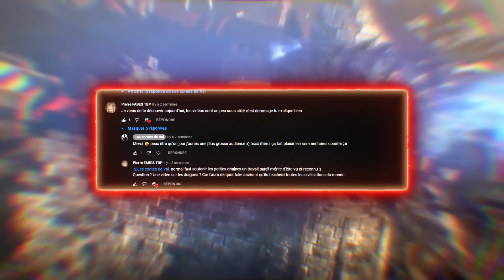L'origine des Dragons ! (Folklore et Mythologie) #21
Aujourd'hui je vous retrouve pour une vidéo sur un sujet assez vaste et intéressant. Le dragon est une créature légendaire, cracheuse de feu.
Dans cette vidéo vous apprendrez notamment, les différences entre les dragons orientaux et les dragons occidentaux, mais également que le dragon est un sujet par lequel on peut faire passer des messages important.
Je vous laisse également en description le lien pour aller lire la fable de nick bostrom's   :)

🎵 Musiques :
Lords of Iron (Celtic metal)
Ramin Djawadi - Eternals Theme (From EternalsOfficial Audio)
Smite - Chinese Lobby Theme
What If 2013 Soundtrack 08 Beach Bummer